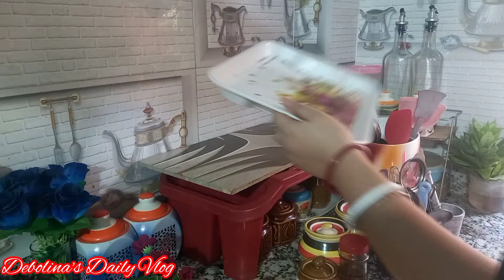পরিস্থিতি যেমনই থাকুক একজন গৃহিণী হিসেবে সংসারের দায়িত্ব গুলোকে কখনো এড়িয়ে যেতে পারি না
হাই বন্ধুরা। 🙋‍♀️🙋‍♀️ আমি দেবলীনা। এটা আমার নতুন ব্লগ চ্যানেল। আমার চ্যানেলে তোমাদের সকলকে জানাই স্বাগত। সকলের কাছে অনুরোধ আমার ভিডিও গুলো যদি তোমাদের ভালো লাগে তবে অবশ্যই বন্ধুরা তোমরা আমার চ্যানেলটার পাশে থেকো। ভালোবাসা দিও। আমিও আমার ভিডিওর মধ্যে দিয়ে তোমাদের আনন্দ দেওয়ার চেষ্টা করব||🙏❤️